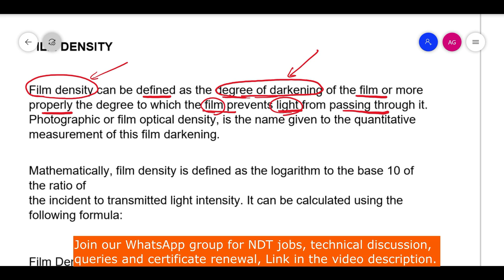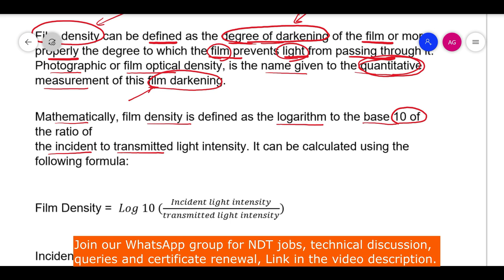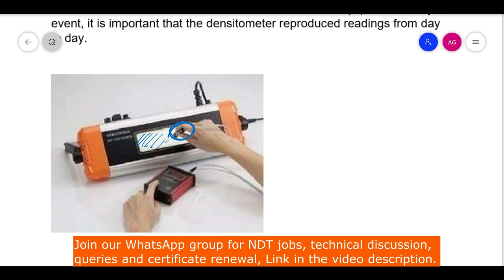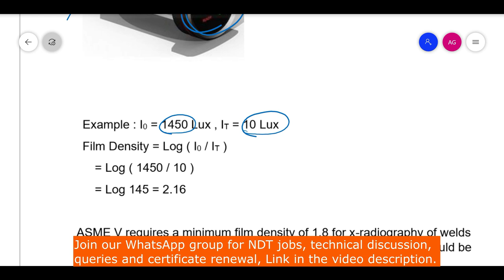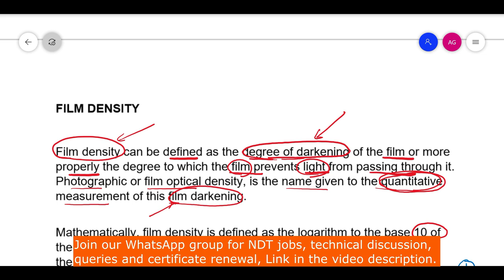Radiography film density ll RT film density calculation & range ll How to use densitometer?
Join us on WhatsApp Group for informative posts and job updates